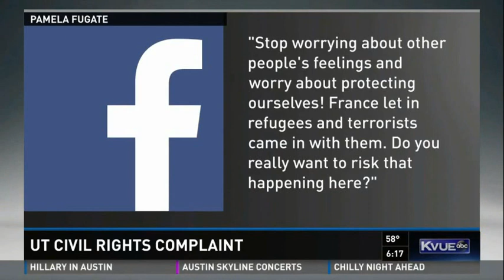Students claim discrimination by group at UT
Amber Downing, KVUE -- November 17, 2015

AUSTIN -- A group of students have filed a civil rights complaint with the University of Texas, claiming a professor and a doctoral student discriminated against them.

The university's Institute for Israeli Studies hosted a discussion about Israeli military culture Nov. 13 in Bellmont Hall on campus.

The Palestine Solidarity Committee wanted to comment about the event, something they said they've gotten permission to do from the Dean of Students to do. They were stopped when a doctoral student ripped the flag away from them. Later, a professor published the students names on a university website.

"He has defamed my character and insinuated that my political opinions and expressions are red flags for terrorist activity," said Mohammed Nabulsi, a UT law student.

"The University of Texas has a legal obligation to protect the first amendment rights of its students, the university has a duty to protect its students from discrimination," said Brian McGiverin, the group's attorney.

The university said it is reviewing the confrontation and social media postings surrounding the event.

"Any type of disruption is not constructive in my opinion, and we try to promote constructive dialogue in all our settings," said President Gregory L. Fenves.

UT also said that police, after responding to a call from the event, determined none of the actions "rose to the level of a criminal defense."

Dean of the College of Liberal Arts Randy Diehl released the following statement:

"The University of Texas at Austin strives to be a campus where people with different viewpoints can debate issues — including the Israeli-Palestinian conflict — openly and respectfully. Our Institute for Israel Studies has always strived to do that and, on Friday, invited an esteemed scholar to deliver remarks and engage in critical debate. The university has existing protocols for protesters to voice their points of view and be heard effectively. We are trying to determine if they were followed in this case. Responding to a call from the event, university police spoke with all the parties involved on Friday. My office will do the same. We are gathering more information and looking for ways to improve the constructive dialogue on campus."

In addition, Fenves released a statement through the university.

“The University of Texas at Austin strongly defends and supports free speech for all members of the university community. We will be guided by those values as we review the recent events,” said Fenves in a statement. “The freedom to engage in challenging conversations openly and responsibly is absolutely vital to what we do. Our students and faculty benefit from an environment that encourages this free exchange of ideas — and in which everyone is able to both share their views and let others do the same.”

McGiverin said they hope to settle the complaint, but are not leaving out the possibility of a lawsuit.